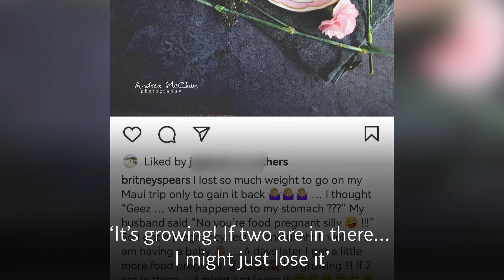Britney Spears reveals she is pregnant on Instagram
Britney Spears has revealed she is expecting her third child with her partner Sam Asghari.

The 40-year-old singer shared the news with her followers on Instagram explaining how she grew suspicious after gaining weight.

‘I lost so much weight to go on my Maui trip only to gain it back. My husband said: No, you’re food pregnant silly!’. But Spears decided to take the test anyway and she was surprised and excited by the result: ‘It’s growing! If two are in there… I might just lose it’.